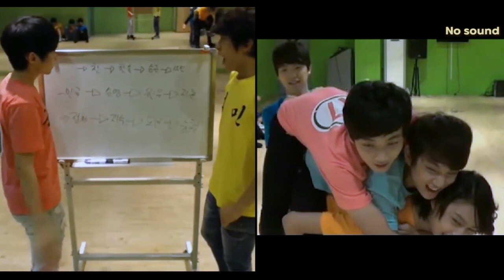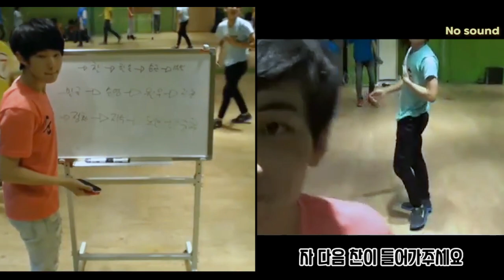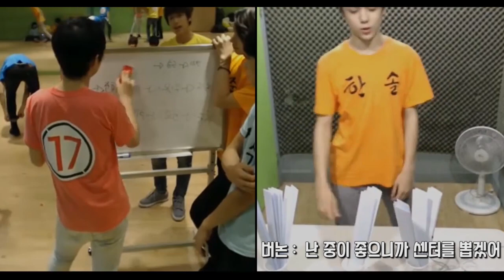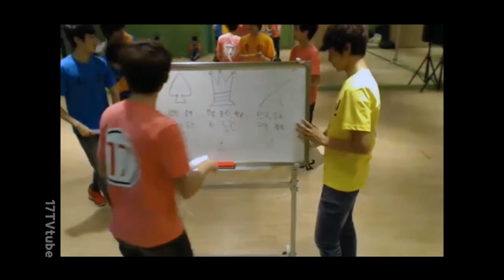세븐틴 댄스유닛 뽑기 세븐틴TV시즌3 130625 EP.04 #6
정한이 이름을 틀리는걸 보니 10년전 영상이 맞습니다.
생일 중요합니다. 특히 빠른이 많은 세븐틴이라 더 중요했겠네요.ㅋㅋ

항상 할 수 있는 잡 기술은 다 쓰면서 작업하는데 왜 결과물을 보면 이렇게 대충 만든거 같을까..
으휴휴휴